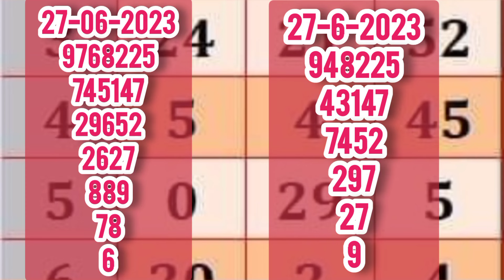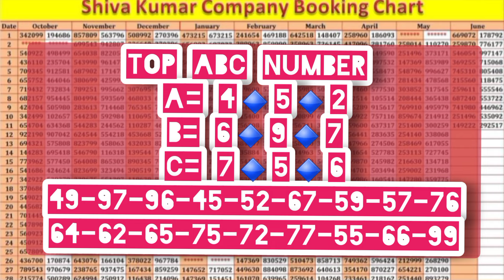kerala lottery guessing number today 27-06-2023 sreeshakthi இன்று இந்த நம்பர்தான் வரும் 4-5-9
TOP ABC NUMBER
A= 4🔹️5🔹️2
B= 6🔹️9🔹️7
C= 7🔹️5🔹️6